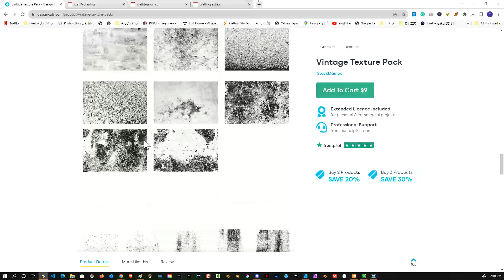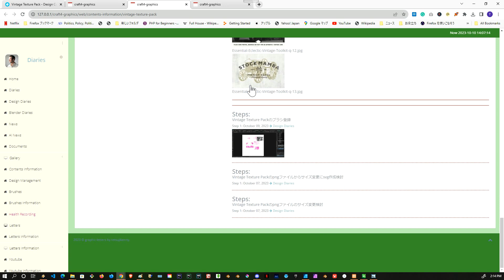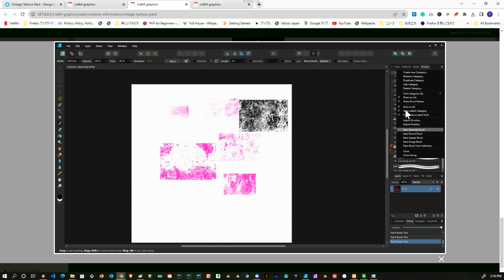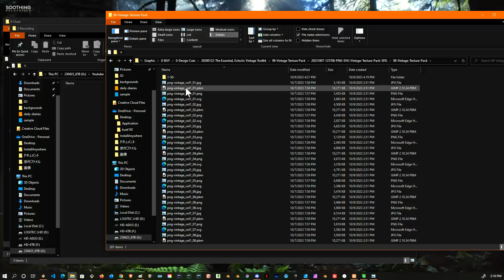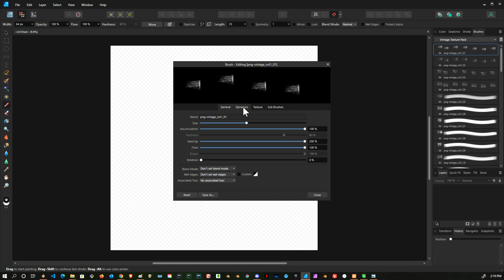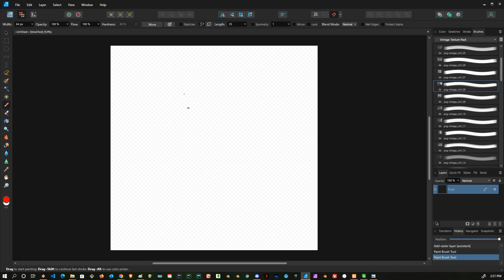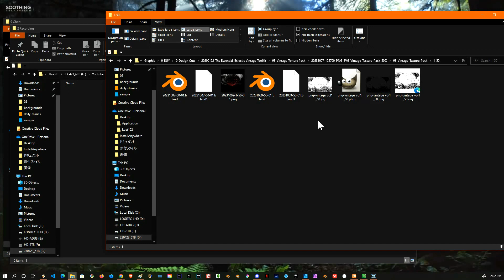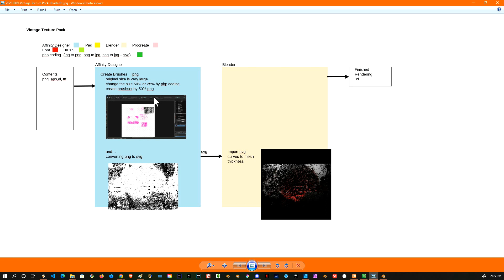2D to 3D: Vintage Texture Pack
In this exciting tutorial, I'll guide you through the mesmerizing process of transforming 2D images into stunning 3D creations using the amazing 'Vintage Texture Pack.' 🌟

🖌️ First, I'll show you how I crafted a custom brush set in Affinity Designer to enhance our vintage textures.

🖼️ I'll then delve into the fascinating world of PHP coding to generate SVG files, which will play a crucial role in our 2D-to-3D transformation.

🔮 I'll demonstrate how to take those vintage textures and, using Blender's powerful 3D modeling capabilities, bring them to life in stunning 3D glory. 🌌

💥 Whether you're a seasoned artist or a curious beginner, this tutorial has something for everyone. Join me on this creative adventure as we unlock the potential of 2D-to-3D transformation with PNG images, a custom brush set, and a touch of PHP magic!

Let's dive into the world of 2D-to-3D transformation together! 🚀

Timestamp:
1:02 Explain using a Chart
4:42 Explain using the Craft CMS website on my PC
7:10 Explain showing the content
6:04 Explain using Affinity Designer for creating the brush set with PNG
12:42 Explain using Blender